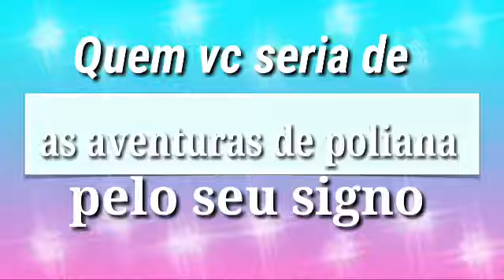Quem VC seria de AS AVENTURAS DE POLIANA pelo seu SIGNO?